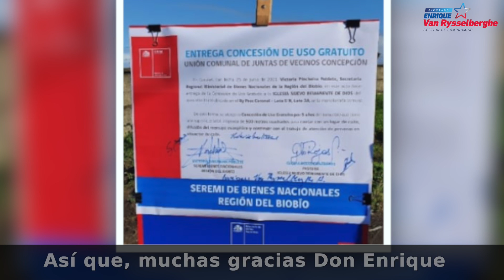Diputado Enrique Van Rysselberghe: Terreno para Iglesia Nuevo Remanente de Dios, Coronel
Coronel / Gran Logro 🎯: Terreno para Iglesia Nuevo Remanente de Dios / Gran trabajo en conjunto con nuestra Seremi de Bienes Nacionales Victoria Pincheira & Equipo, y la comunidad de la Iglesia Nuevo Remanente de Dios - y en particular con su Pastora Gloria Rojas - , para así lograr la Concesión de Uso Gratuito de un inmueble fiscal de 900 metros cuadrados en el que se construirá un futuro Centro Cristiano & Comedor Comunitario. Dios bendijo nuestras gestiones 🌞🌞 / ¡Feliz de Servir! ☀️☀️ ¡Sigamos Trabajando, Adelante y Unidos, por un Chile más Justo! 🇨🇱🌟